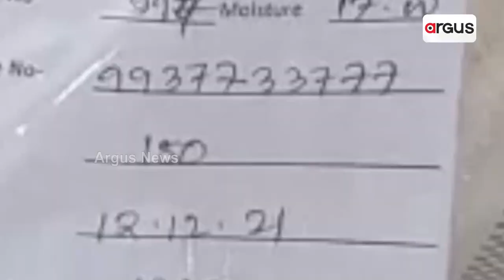ପ୍ରାଇମ୍‌ ଓଡ଼ିଶା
+SHG ସରକାରଙ୍କର କିନ୍ତୁ କାମ କରୁଛନ୍ତି ଶାସକ ଦଳର
+କିଏ ଦେଉଛି ଭୋଟ୍ ପାଇଁ ନୋଟ୍ ?
+ପୁଣିଥରେ ବିଜ୍ଞାନ-ବିଶ୍ବାସ ମୁହାଁମୁହିଁ
ଦେଖନ୍ତୁ ଆଜି ସନ୍ଧ୍ୟା ୭ଟ୩ରେ...।